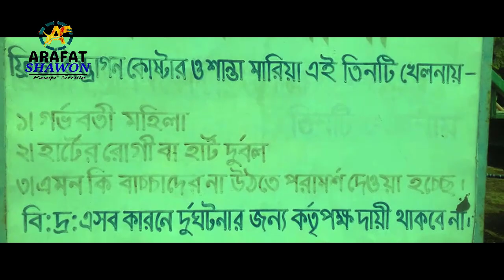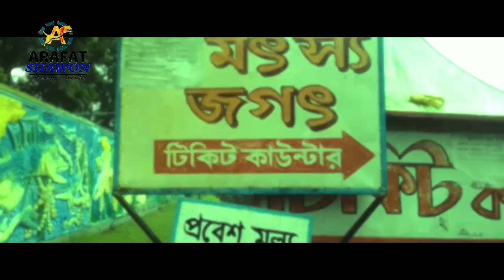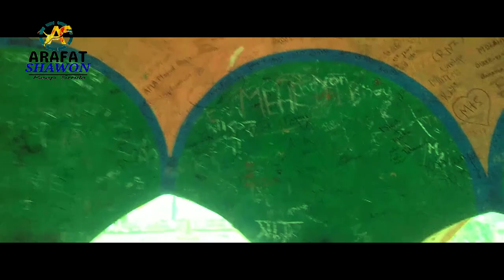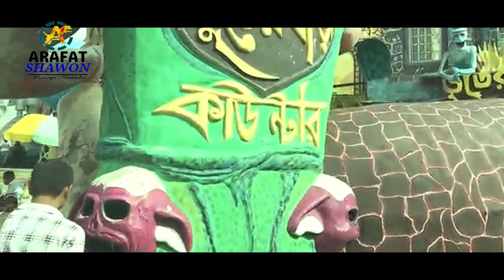স্বপ্নপুরীর দেশে হারিয়ে গেলাম A Great Amusement Park of Bangladesh Vlog 19 2020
Shopnopuri is a great Amusement Park which is situated at Aftabganj of Nababganj in the district of Dinajpur. This a theme park which covers an area of 920 acre. You will need to buy ticket to enter inside the park. Dhaka (Capital of Bangladesh) to Dinajpur by bus will take about 9-11 hours.

Shopnopuri is one of the most beautiful artificial picnic spot in Bangladesh especially in North Bangle. You can go there either from Hill or from Dinajpur. There you can enjoy here by watching artificial beauty. One can spend night also In Shoponopuri rest house but for that he/ she will have to book in advance. Here lots of picnic parties come every day.

The entry fee of Shaopnopuri theme park is 20 taka per person. At the gate, two statue of angels are waiting to welcome you. This park is divided into some parts.

After entering Shopnopuri, you can go to “Fish World”. Its ticket fee is only 5 taka per person. Inside the “Fish World”, you can see artificial water plants, fished and various water animals.
After visiting fish world, you can go to “Animal Kingdom”. Entry fee 5 taka per person. Here you can see artificial statue of some animals like Amu, Flamingo, Dinosaur, Pegasus etc. This part is great for kids.
“Rongdhony Art Gallery” is another beautiful part of Shorpopuri. You can see here, many different kinds of sculptures and paintings. Entry fee 5 taka per person.

“Moha Maya Indrojal” is another part of Shopnopuri. Here you can enjoy magic. Entry fee 5 taka per person.